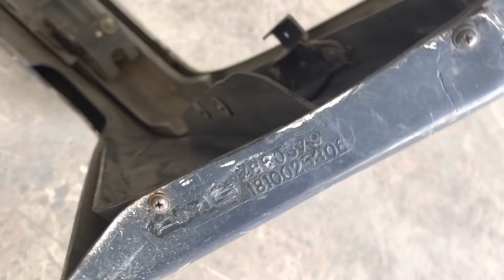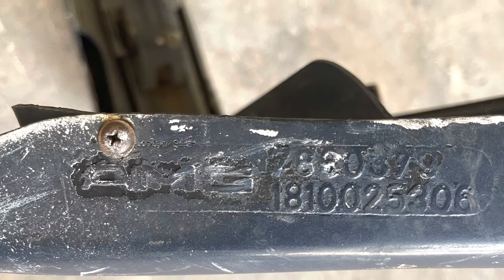Mercedes Benz OEM W126 AMG Rear Bumper (Used)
For Sell